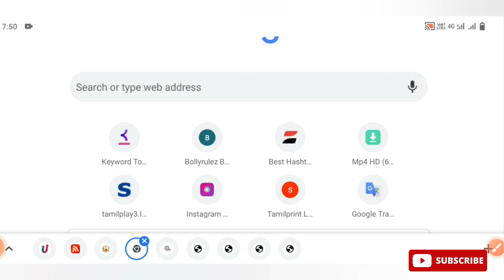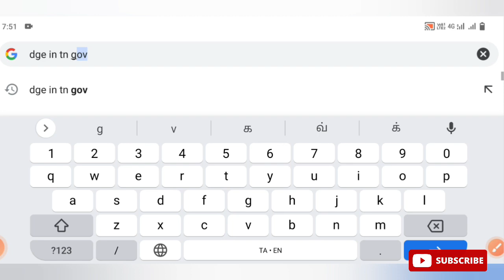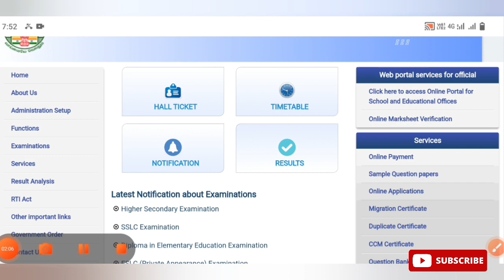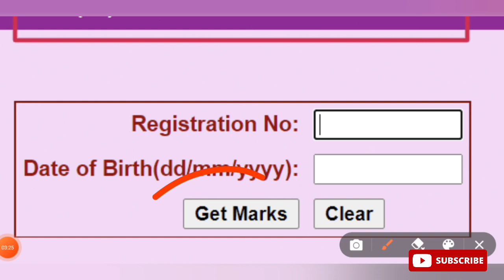how to 12th result check 2023 | 12th public exam result check 2023 today